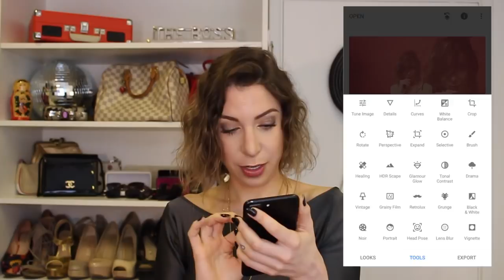TUTORIAL: COPIE MEU FEED NOVO | Luciana Levy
Se você quer ter um feed do Insta maravilhoso e igualzinho ao meu (modéstia à parte), nesse vídeo eu vou te contar tudinho! Como eu me organizei com os frames, quais apps eu uso e o passo-a-passo, claro!

Apps (IOS e Android):
- Snapseed
- In Shot